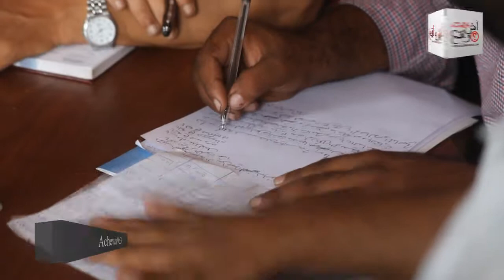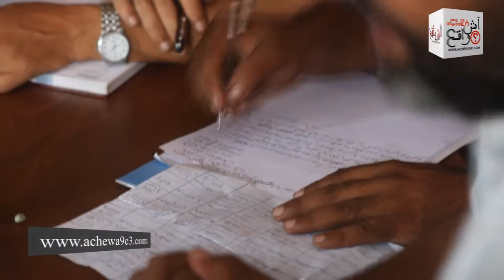تأسيس فرع المنظمة الديمقراطية لمهني النقل لسيارات الأجرة